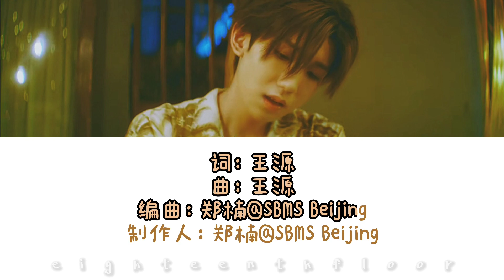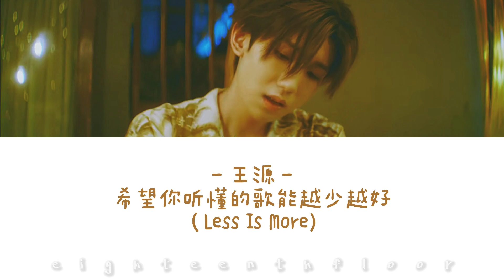王源Roy Wang －《希望你听懂的歌能越少越好（Less Is More)》歌词版○夏野了－serendipity○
•Artist:王源Roy Wang
•Song:希望你听懂的歌能越少越好（Less Is More)
•Album:夏野了—Serendipity
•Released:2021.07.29